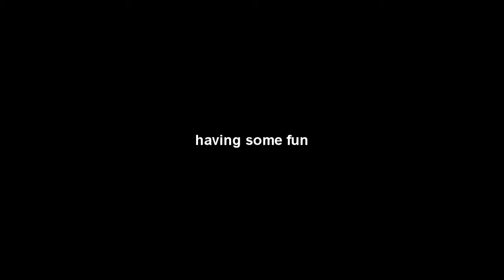Tryvann, hihi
køddeedit som faen =D